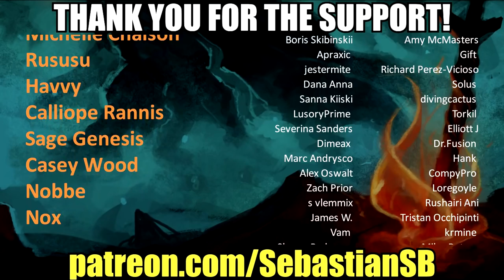Let's Play Disco Elysium Part 16 - My Scattered Me